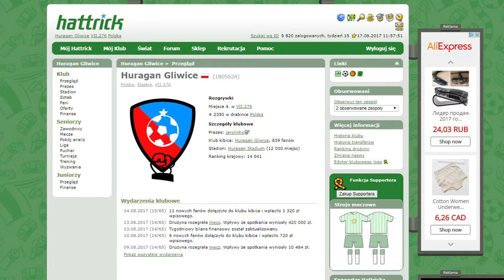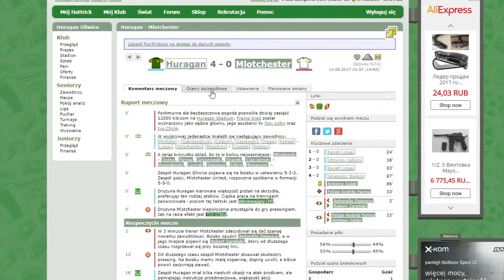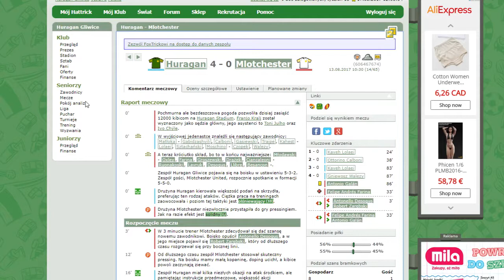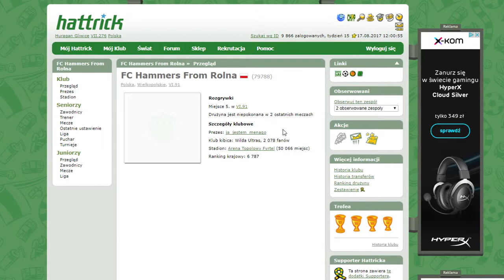HATTRICK #25 - UDAŁO SIĘ!!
Udało się wygrać ostatni mecz sezonu i w niedzielę gramy mecz barażowy o awans do 6 ligi :)